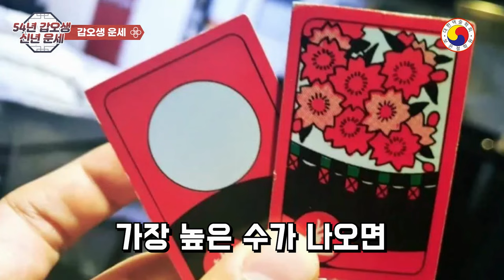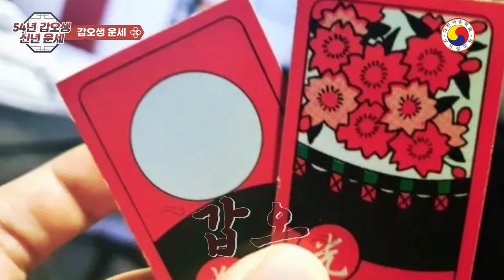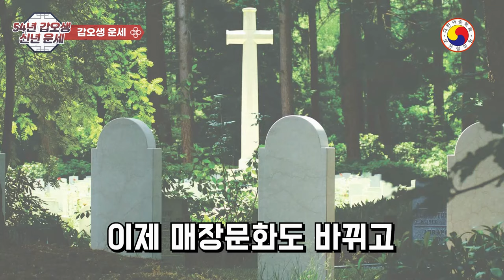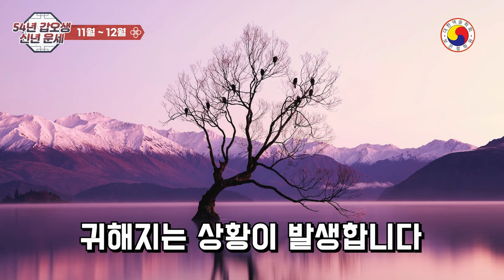🐴1954년(갑오생) 말띠운세🐴2024년 월별 운세! 💸💸천금이 품 안으로 훅~?!📌재물운은 천복(天福)으로 풍성하게!!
📌"갑오생 1954년생, 2024년 재물운은 천금으로 풍성하게?! | 보은도사의 운세 전망"/1954년생 말띠 주의! 형제 갈등과 천금의 비밀 | #2024 말띠 갑오생
📌 자세한 말년운세는-  사주팔자를 통해서 살펴 봐야 정확합니다,
일부  예외가 있고,사주가 불길해도 노력을  통해 개운할 수 있습니다.